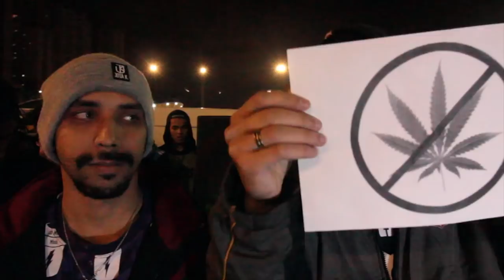Araps x LK | 58ª Batalha da Aldeia | Barueri | SP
PUTOLOGOS CREW/BATALHAS DA DEPRESSÃO

Vencedor da Batalha: